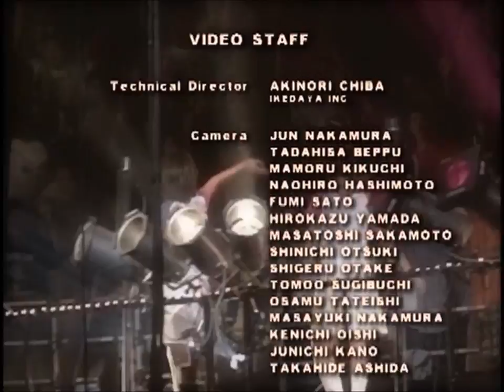Morning Musume 2000 Graduation Concert for Sayaka Ichii / HD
Morning Musume 2000 Graduation Concert for Sayaka Ichii